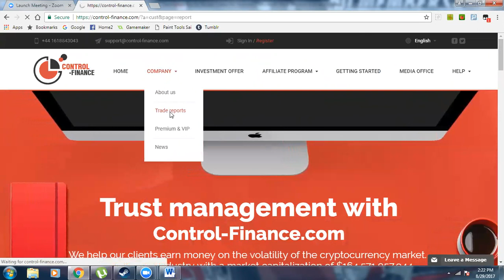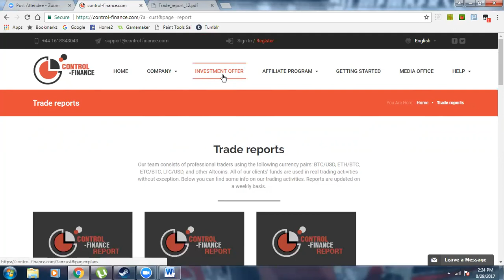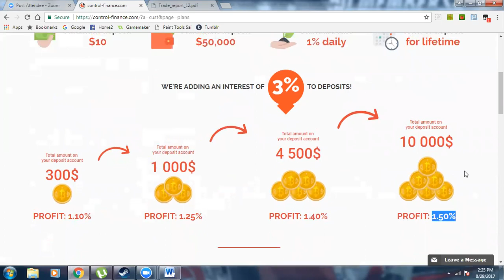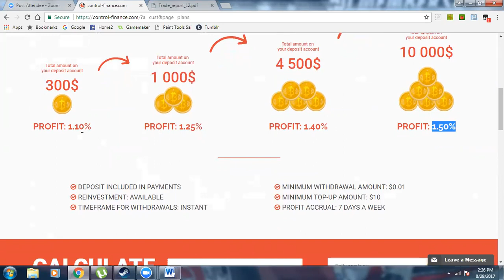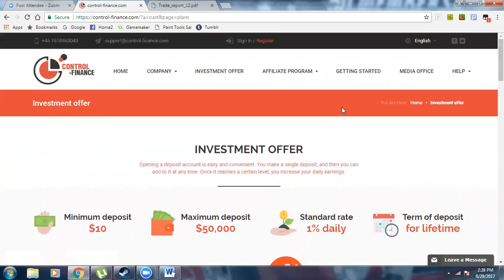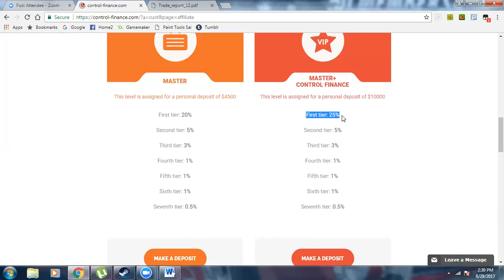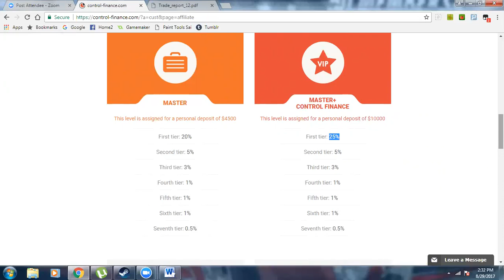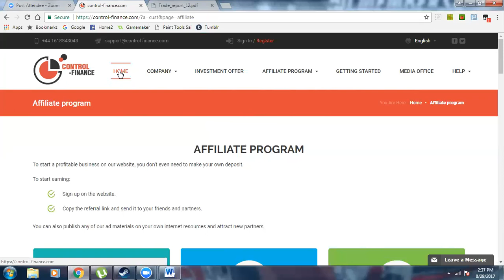Control Finance Review | Is It The Right Program For You?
So if you're thinking about joining Control Finance make sure you go through this third party review first.

Control Finance is an online program you could join that allows you to earn two ways:

1. 1% to 1.5% daily passive returns on your deposit
2. Up to 25% binary commissions - optional if you decide to build a team

As with any program like this, there are risks...so make sure you don't put money into the program that you're not ok losing!!

Also, have a clear strategy on how you're going to get your seed money out asap, so that the vast majority of the funds you have in the platform is "house money".

Regardless of whether you join Control Finance or not, if you're going to build an online business, you're going to need leads... and to get leads, you need training, systems and tools.

Go here to find out the marketing system I personally use to get leads online for my business:

Jaime Soriano

*** I am not a financial advisor and I am not giving you financial advice in this video. I highly recommend you do some of your own research before joining so you know exactly what you're walking into.